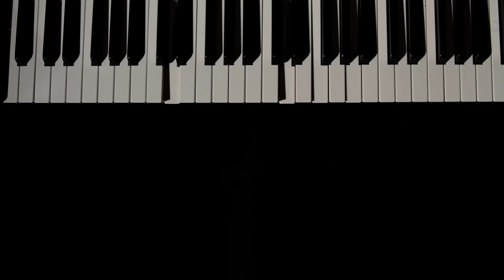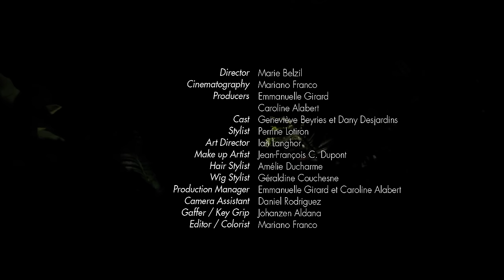BEYRIES - Soldier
Debut album “Landing” out now.
Album "Landing" disponible maintenant.

A piano plays by itself in dark surroundings.
Piece by piece, the light unveils BEYRIES glowing persona.
Inhabited by the faceless ghosts of her memories, the dark space becomes the theatre for their deliverance.
With her song and her enchanting voice, BEYRIES expels our sorrows and brings hope and life to the dark time.

TEAM
Director / Marie Belzil
Cinematography / Mariano Franco
Producers / Emmanuelle Girard & Caroline Alabert
Cast / Amélie Beyries, Geneviève Beyries, Dany Desjardins
Stylist / Perrine Lotiron
Art Director / Ian Langhor
Make up Artist / Jean-François C. Dupont
Hair Stylist / Amélie Ducharme
Wig Stylist / Géraldine Couchesne
Production Manager / Emmanuelle Girard & Caroline Alabert
Camera Assistant / Daniel Rodriguez
Gaffer / Key Grip / Johanzen Aldana
Editor / Colorist / Mariano Franco